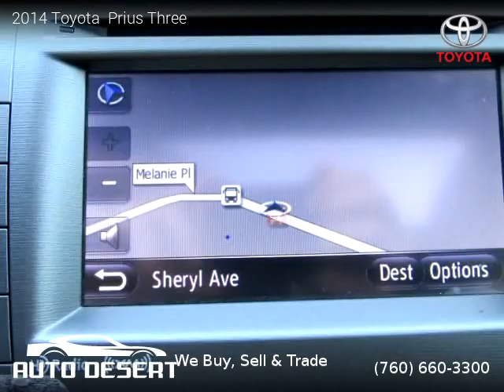2014 Toyota Prius - Auto Desert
Auto Desert
74990 Joni Drive

One owner vehicle, Clean title, Extended Warranty Available, 52,768 miles, Automatic, Hybrid, FWD: Front Wheel Drive, 5 doors, 4 cylinders, Gasoline, MPG City 51 and 48 in Hwy.